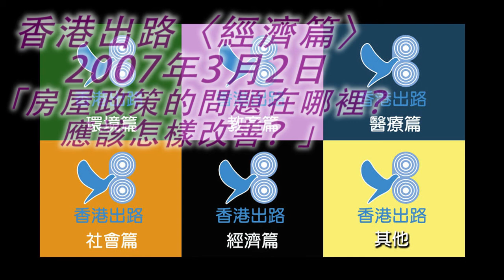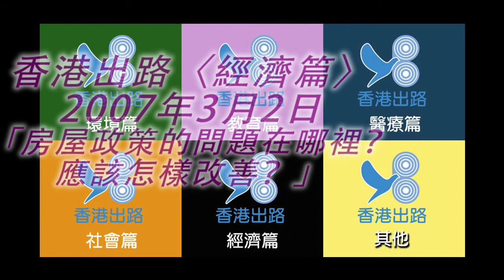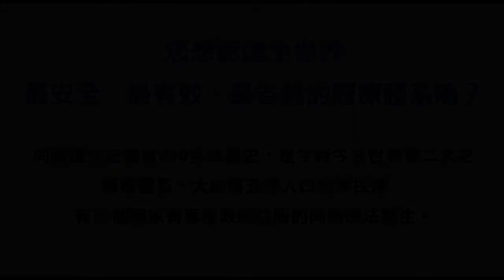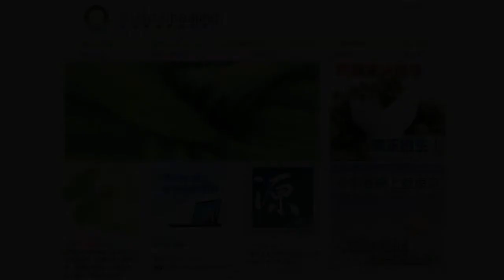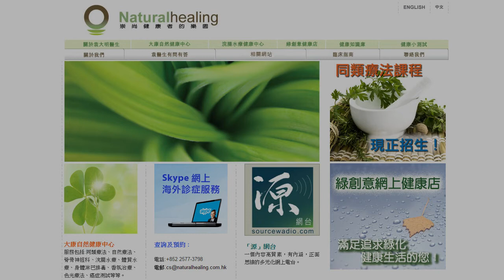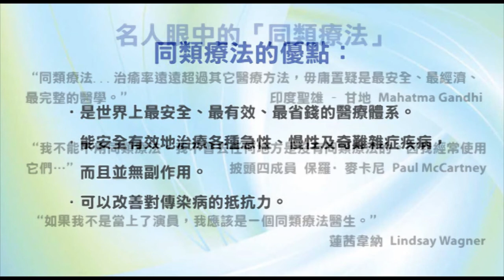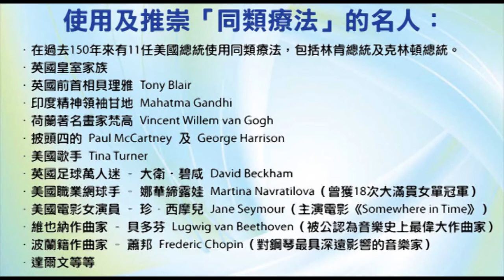香港出路〈經濟篇〉- 2007年3月2日播出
題目：財政預算案、房屋政策問題在哪裡？應該怎樣改善？
主持：袁大明 自然療法醫生、甘永賢
嘉賓：孫柏文